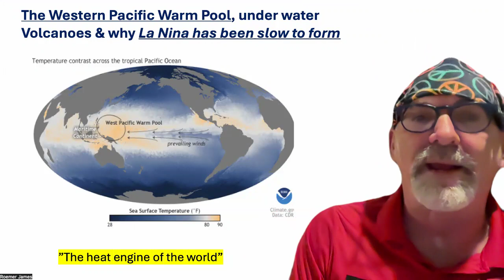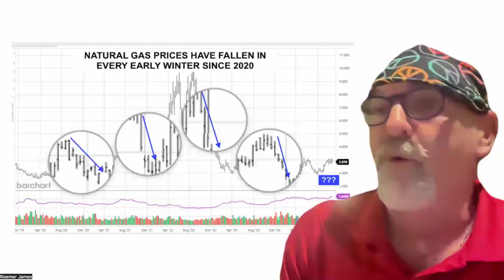How a record warm fall has created a spiral down in naturalgasprice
The western Pacific Warm Pool has played a big role in lanina not forming yet. This video talks about the late fall and early winter forecast for naturalgastrading